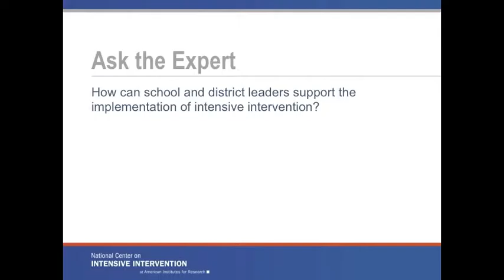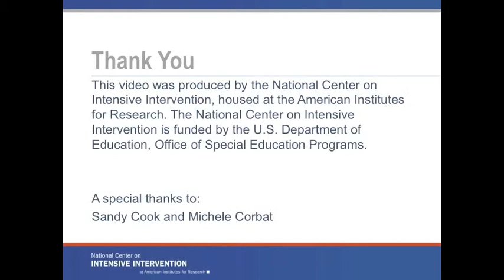How can school and district leaders support the implementation of intensive intervention?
Watch and listen as Sandy Cook, NCII Coach and Differentiated Instruction Specialist at Elms Road Elementary in Swartz Creek Michigan & Michele Corbat, NCII Coach and Principal at Morrish Elementary in Swartz Creek Michigan, discuss the importance of leadership to support implementation of intensive intervention.